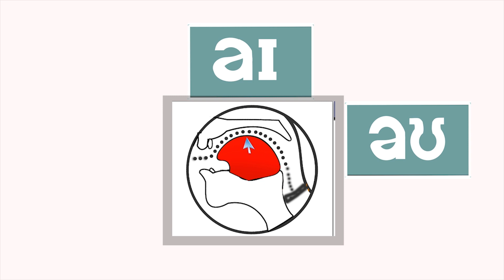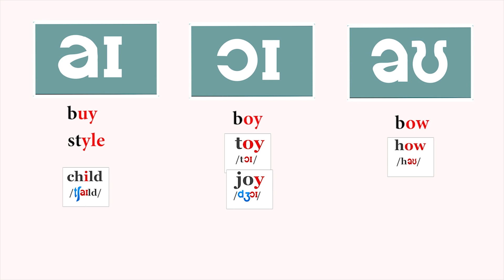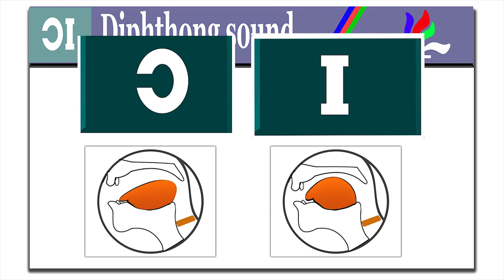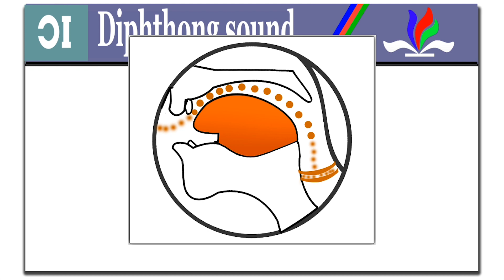Diphthong oi မှန်မှန်ကန်ကန်ဘယ်လိုအသံထွက်မလဲ?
If you want to study English in a way that improves your English pronunciation this is one of the best ways. This is a spoken English pronunciation lesson that shows you one of the best possible ways to improve. Learning how to speak English like a native speaker takes practice and this method helps you improve your English sounds tremendously.So let’s study English together and you’ll be sounding more like a native speaker in no time!
@SYDNOFY English
Improve your American Accent / spoken English at SYDNOFY English with video-based lessons and exercises.  SYDNOFYENGLISH uses real life English conversation as the basis for teaching how to speak English and how to sound American -- improve listening comprehension skills.  Study English vocabulary and English phrases such as phrasal verbs, as well as common expressions in English.  Learn American idioms and American slang.